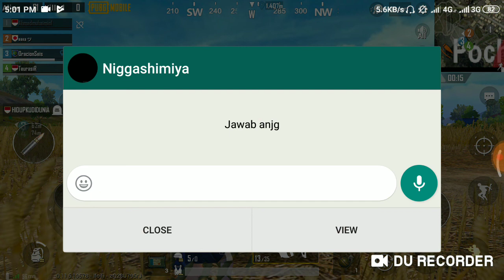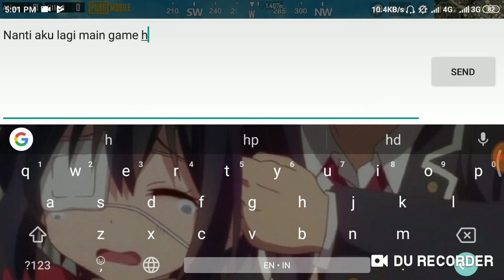MABAR GAME HARAM SAMA TIAN